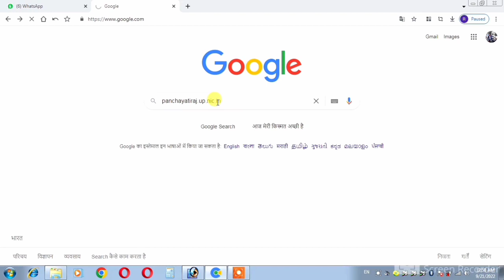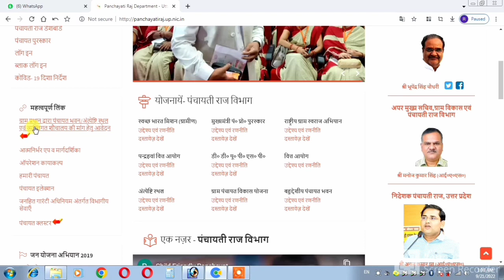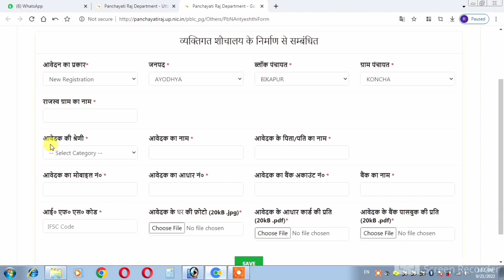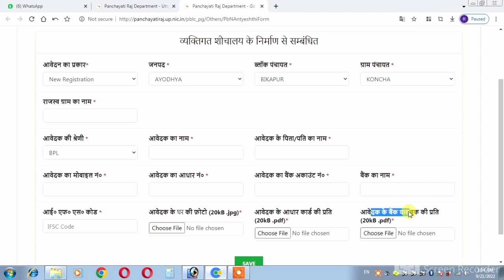Sauchalay Yojana Online Registration 2023 | मिलेगा ₹12,000 | शौचालय योजना फिर शुरू करे Online Apply